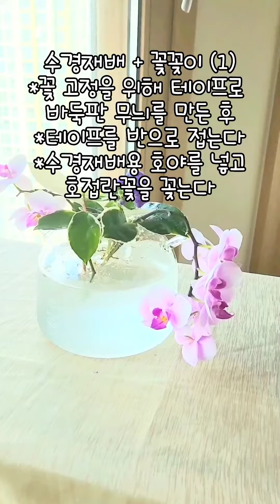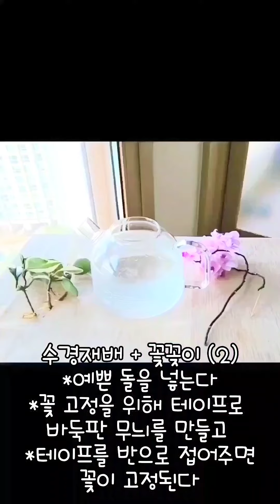예쁜 수경재배+꽃꽂이(테이프이용)1분의 아름다움